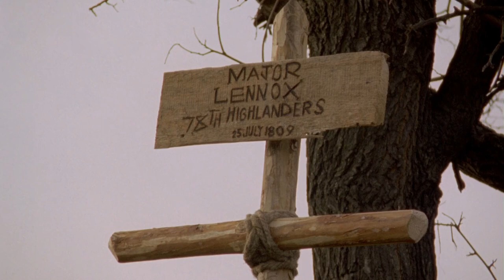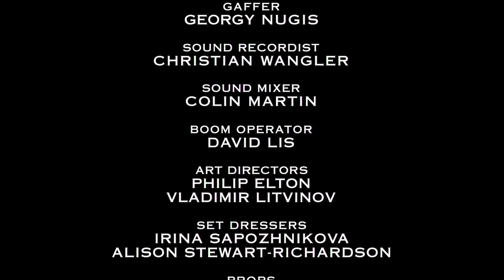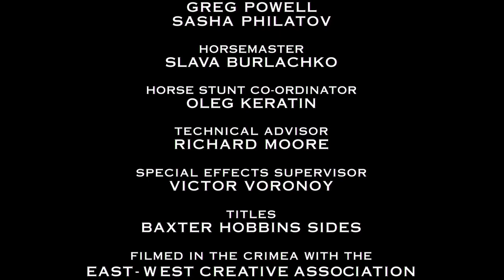02 Sharpes Eagle 1993